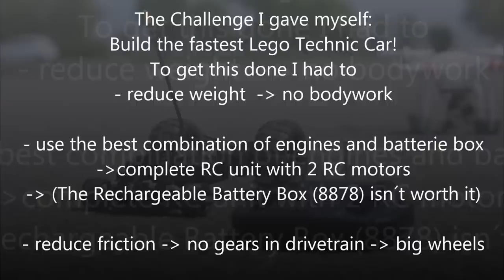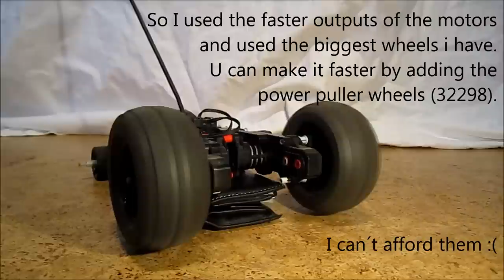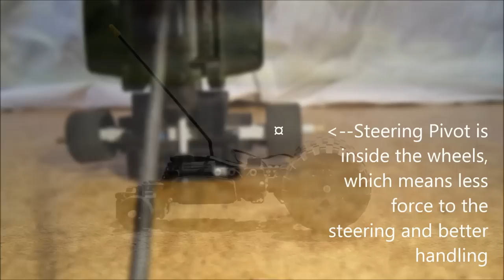LEGO Technic fast RC Racing Car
As usual it´s my own creation (MOC).